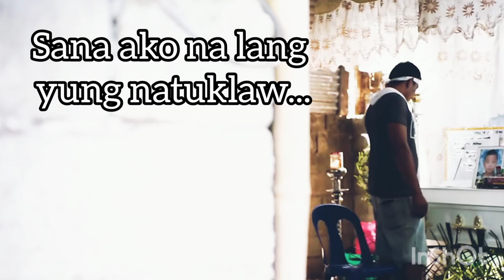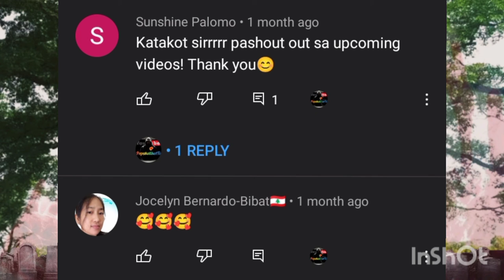PINAKAMALUNGKOT NA MGA VIDEO SA YOUTUBE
Mga pinakamalungkot na video na mapapanood mo sa YouTube:

A. Huling hiling - isang bata sa Northern Germany na may terminal cancer ang humiling na makakita ng maraming motorsiklo.

B. Talon ng suklam - tumalon ang isang ama para atakihin ang pumaslang sa kanyang anak sa Cleveland Ohio.

C. Hampas ng hinagpis - pinaghahampas ng isang ama ang isang Philippine cobra na tumuklaw sa kanyang anak.

Samahan niyo akong MATAKOT at MATUTO dito lamang sa channel na nangangalikot ng KAALAMAN at MISTERYO